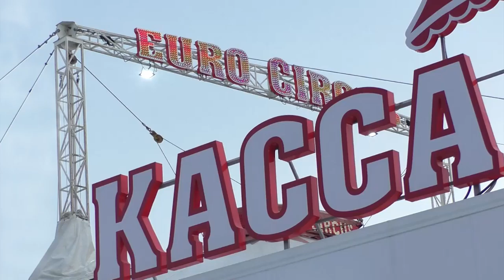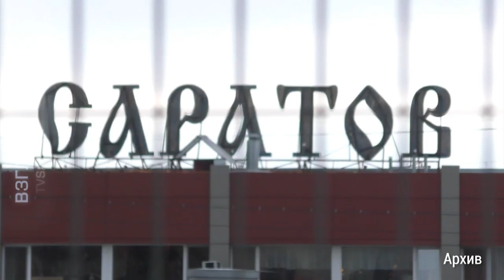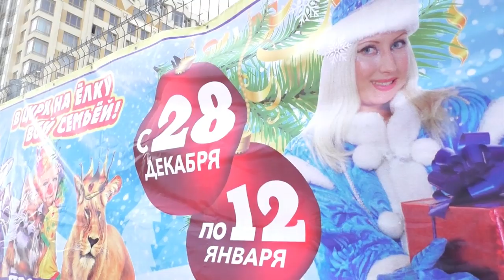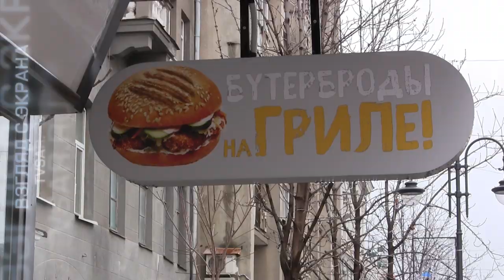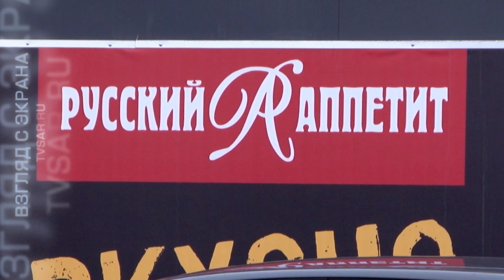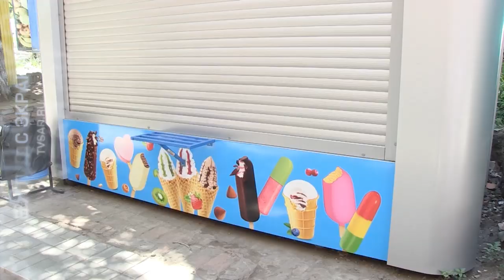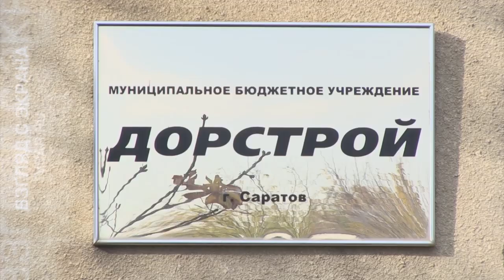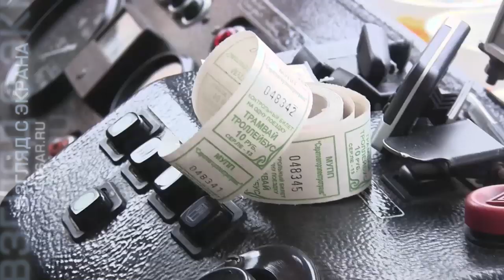"Взгляд с экрана". Шапито Антона Корнеева, ларечный ренессанс, кадровый резерв Михаила Исаева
Вышел новый выпуск еженедельной программы "Взгляд с экрана". Главные темы: судьба пустыря у речного вокзала в Саратове, возвращение незаконных ларьков на улицы областного центра и кадровые перестановки в "СГЭТ". У руля стратегического для города предприятия встал человек без высшего образования, без опыта работы в отрасли.